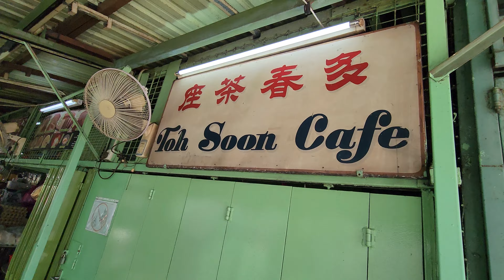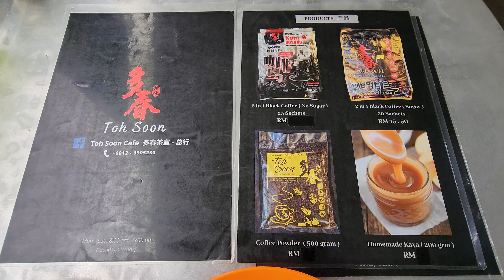Coming Home as a Tourist trying Original Toh Soon Cafe 多春茶室 off Campbell Street Penang 槟成 檳城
I am back as a tourist after having left Penang for decades! I passed by Toh Soon for decades when I was young and never stepped in. Typical of a local as we make these at home and never thought of trying. I decided to step in to have a cuppa and the toast with telor goyang. I think it is worth the hype and throwback to my youth when charcoal toasts were common. The lady propriety is fabulously witty in her humour!

The shop next door immortalised Toh Soon on their wall mural too! They now have a branch too called Coffe Cave at Lebuh Bishop Street but that is too fusion for me.